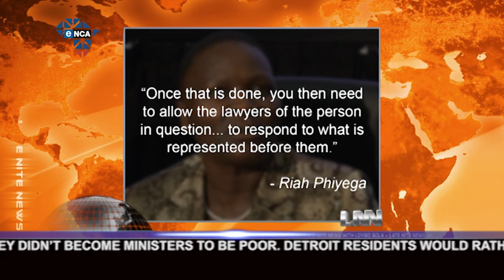LNN10 EP9 | Loyiso Gola on how sorry our politicians are